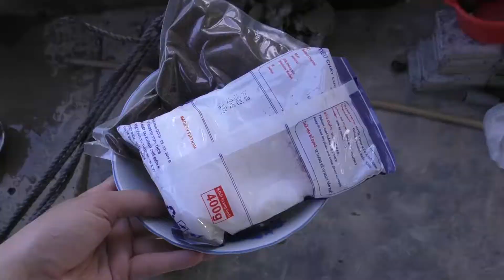Cá Rô Phi Nướng Mắt Khén Tây Bắc.